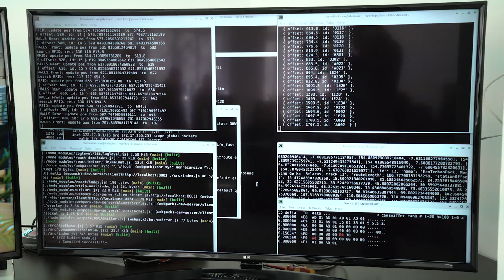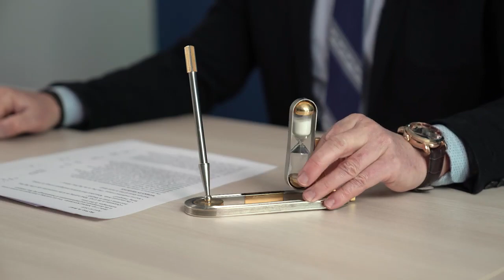SKYWAY КРАТКО. АПРЕЛЬ №2